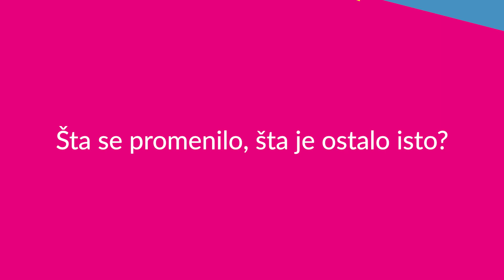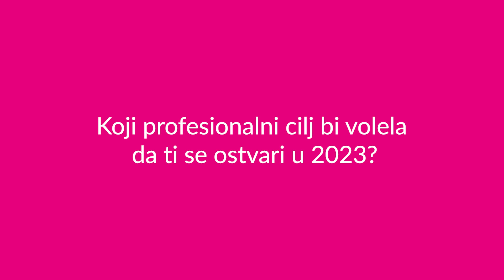Valentina Milić - Loyalty Awards